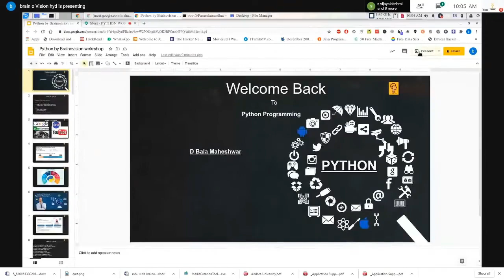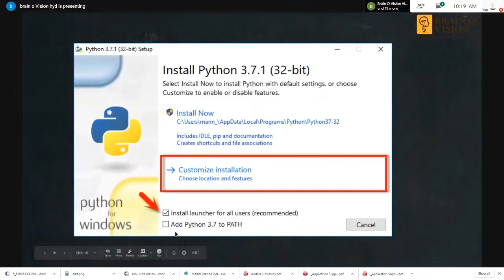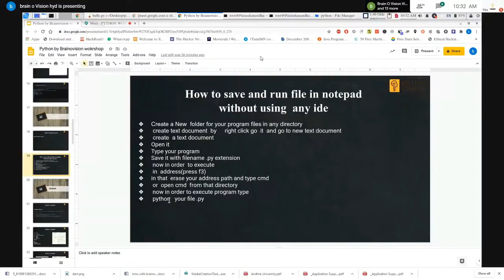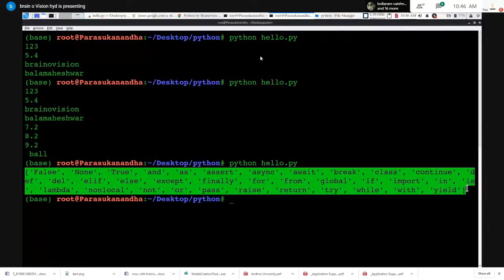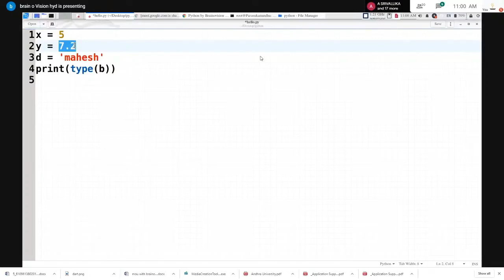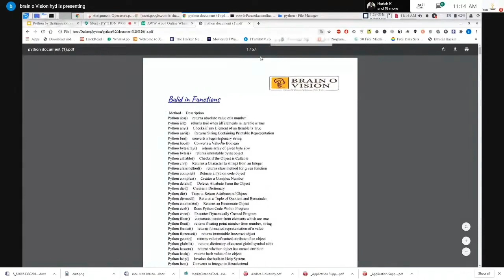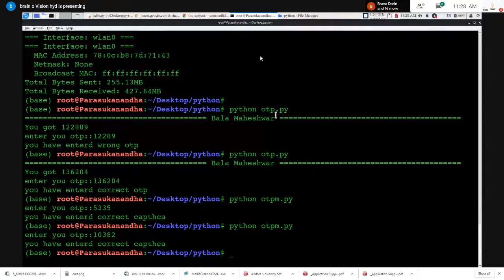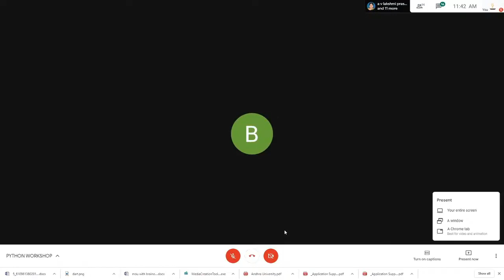PYTHON 90 MINUTES WORKSHOP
Python workshop free python